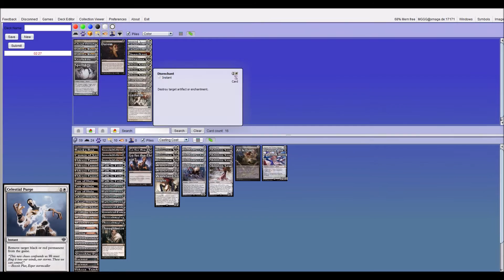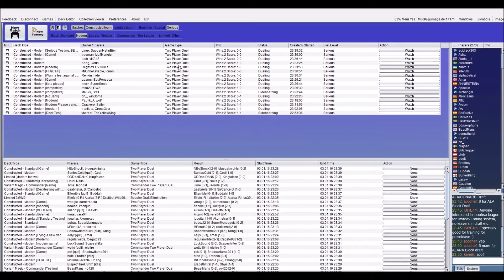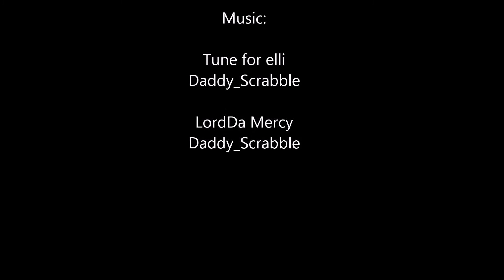[Modern] BW Eldrazi vs RUG Twin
Modern testing
BW Eldrazi vs RUG Twin